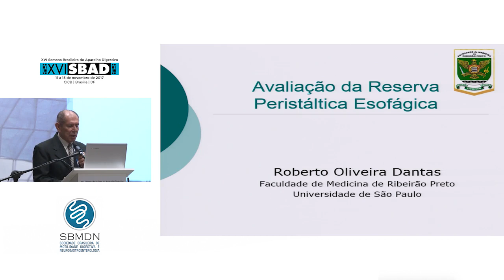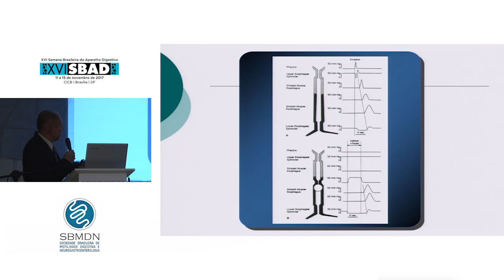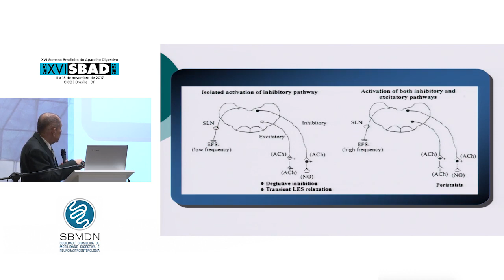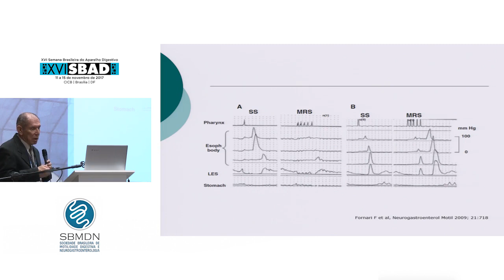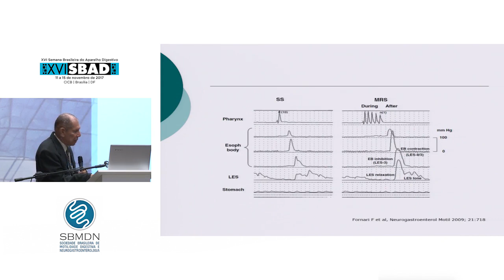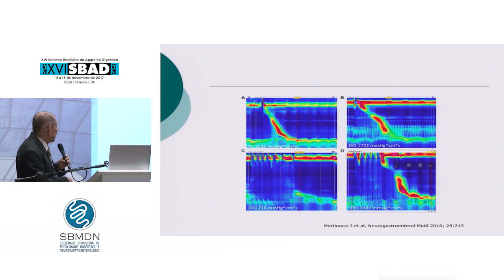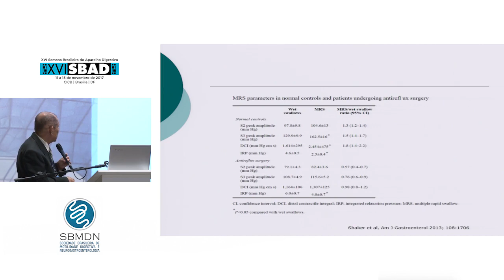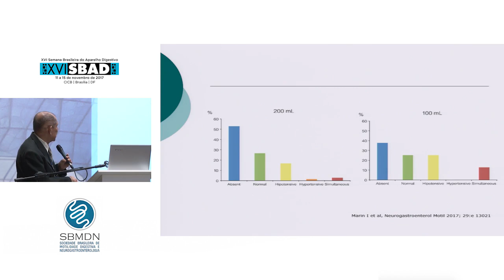dr. Roberto Dantas - Avaliação da reserva peristáltica esofágica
Avaliação da reserva peristáltica esofágica  - SBAD DF 2017